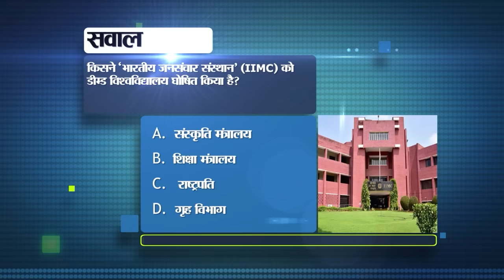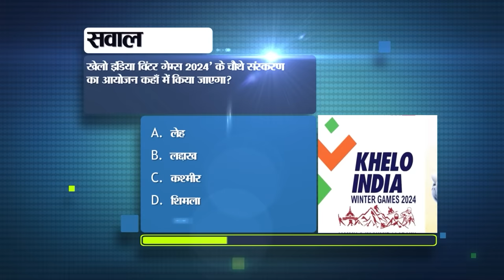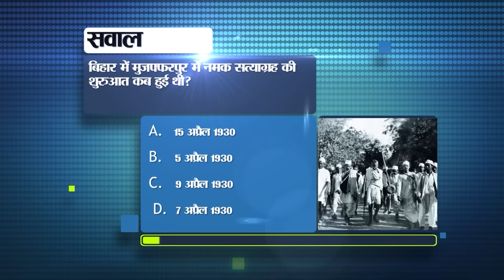Bihar News Today of 3rd February 2024.CM Nitish Kumar,Bihar Tourist Places,BapuTower in Patna,BPSC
Bihar News Today of 3rd February 2024.CM Nitish Kumar,Bihar vacacncy,Bihar Tourist Places,KK Pathak,D.El.Ed admission in Bihar,BapuTower in Patna,BPSC
1. NMDC recruitment for apprentice posts
2. Enroll in free hostel in Bihar

3. Today in Bihar Tourism we will talk about Baba Koteshwar Nath Dham Temple.
4. CCTV cameras will be installed in all hospitals in Bihar
5. KK Pathak gave information regarding BPSC teacher recruitment examination phase three.
6. You will get employment after short duration course in ITI
7. Country's first BapuTowerinPatna, CM Nitish Kumar will inaugurate.
8. Captain of Patna Pirates gave information about further preparations in Pro Kabaddi League.
9. Agriculture and Rural Development Bank will soon be established in Bihar
10. Today in Bihari Pehchan we will talk about Dulari Devi.
12. Application for D.El.Ed admission started in Bihar
13. Many people in Bihar will get the benefit of unemployment allowance.
14. Lady Luck changed the fate of bowler Mukesh Kumar.
15. Possibility of rain due to western disturbance
16. Supplementary result of second phase of BPSC exam released
17. RBI bans many services of Paytm Bank
18. Upendra Kushwaha met Nitish Kumar for the first time after separating from JDU.
19. Former Chief Minister Jitan Ram Manjhi demanded two ministerial posts.
20. Samrat Chaudhary gave information regarding the expansion of the cabinet in Bihar.
21. Champai Soren becomes the new Chief Minister of Jharkhand
22. Yashasvi Jaiswal did wonders on the first day of India vs England test match.
23. Today is a very special date in the history of India.
24. Today in viral news we will talk about the date of Lok Sabha elections being claimed.
25. Sensex jumped by 440 points, Nifty closed above 21 thousand.
26. Governor of Bihar reached Purnia University
27. Information about bedsheets and blankets available in the train will be available on the website.